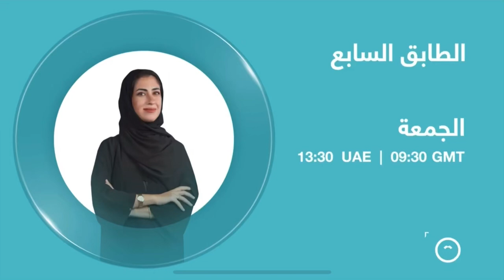Dubai TV // Ident ④ (2023)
Design: AWS-Studios